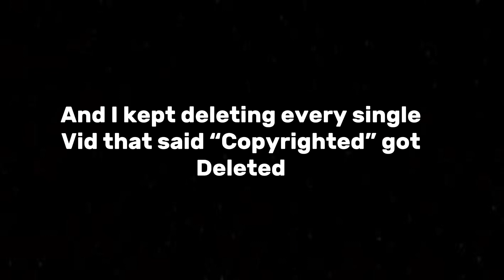I have a sad announcement😔